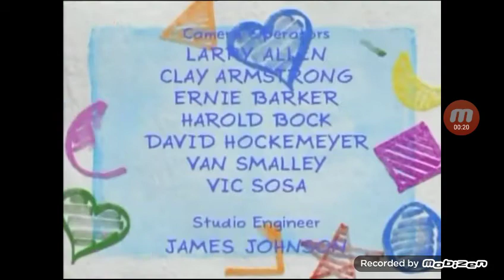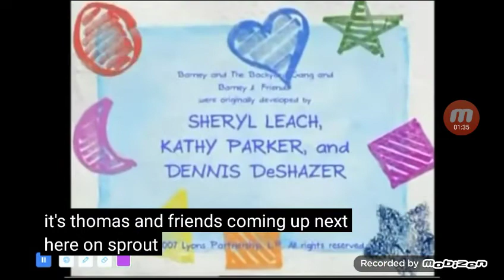pbs kids sprout split screen credits